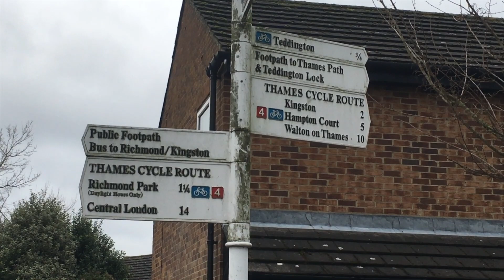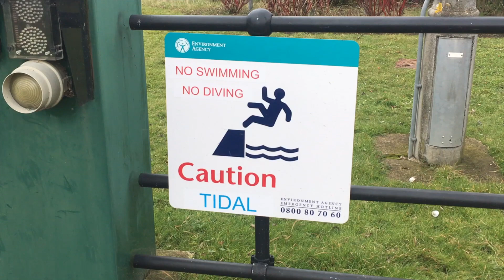Should we take our narrowboat onto the Tidal Thames? | Narrowboat Experience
In this video we take you with us on a reconnaissance excursion to Brentford and Teddington locks. Brentford has two locks - the gauging lock and the Thames lock - and is the junction point between the Grand Union Canal and the Thames River. Teddington is the end of the tidal section of the Thames River when heading west along the Thames towards Reading.

If you have any questions or comments put them below and we will do our best to answer them.